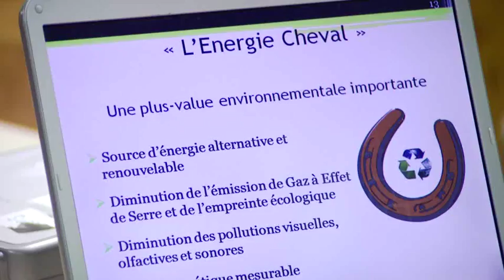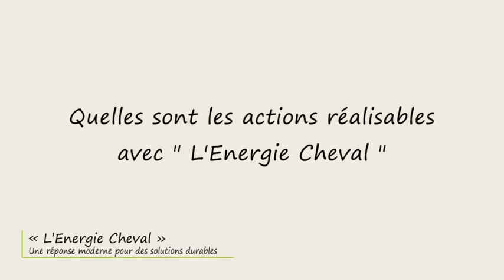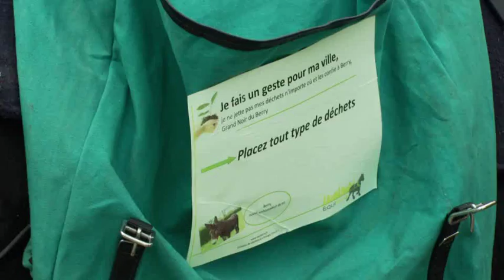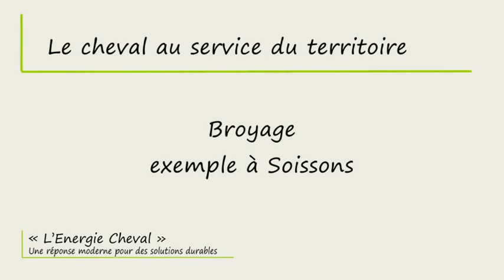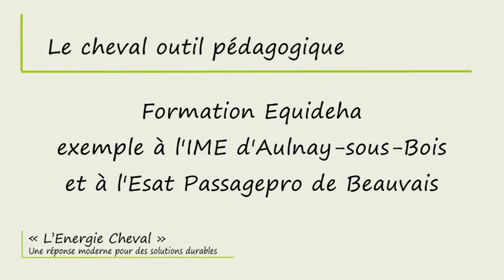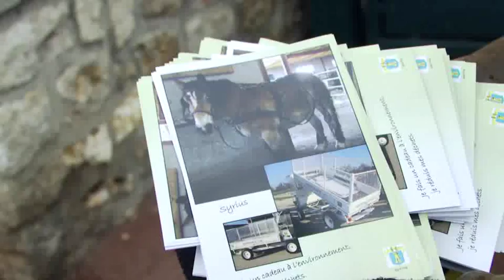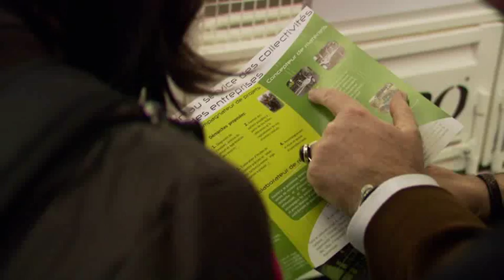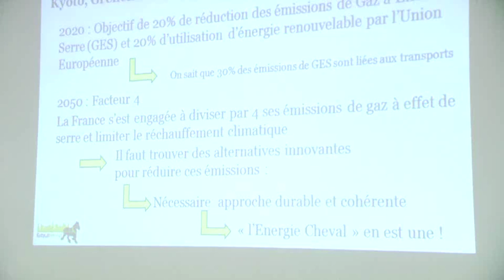PMV 8 Film Equiterra SD